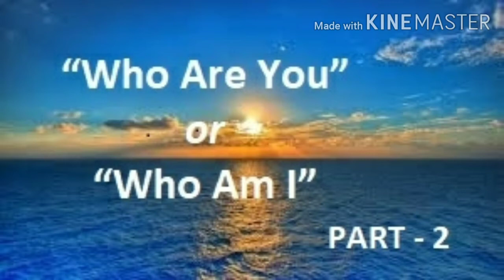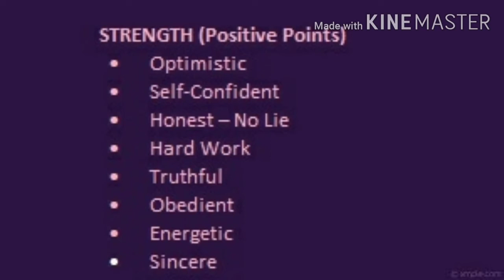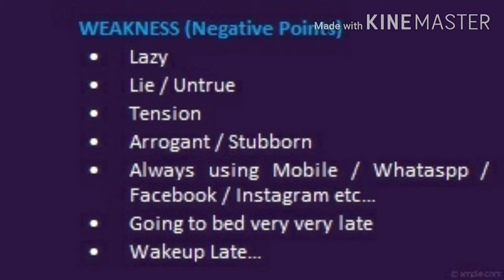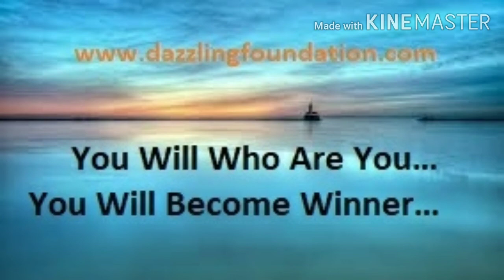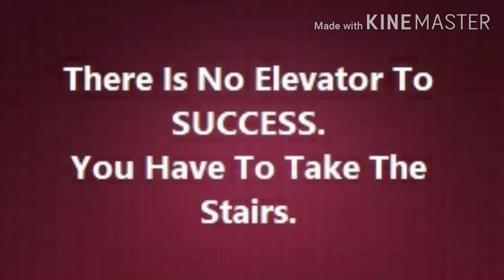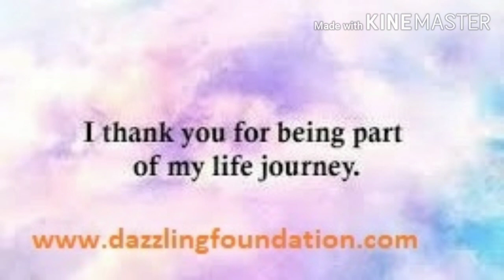Who Are You | Who Am I | Find Yourself Part - 2 Motivational Video Tamil English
Finding Yourself and Analyzing Yourself That Will Lead to Success Path  Winners.  If You Want To Achiever In Life Put Hard Work. How To Get Success In Life have A Model Of Successful Persons.
To Win In Life Improve Your Talents Improve Your Skills.